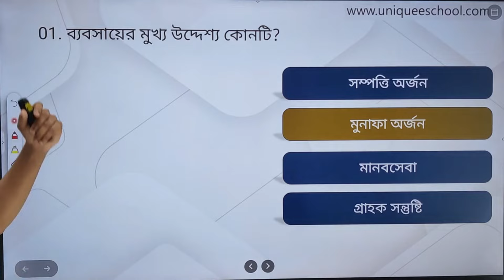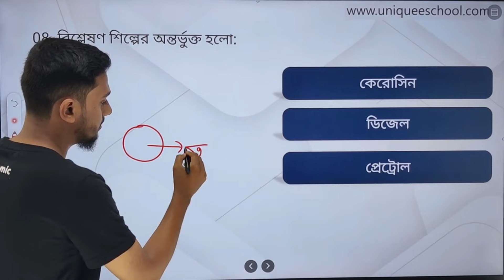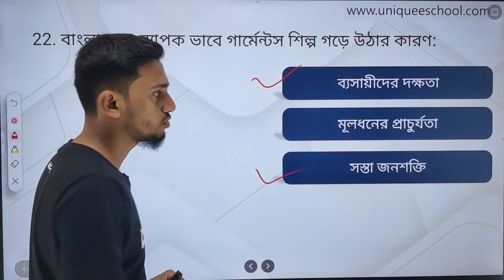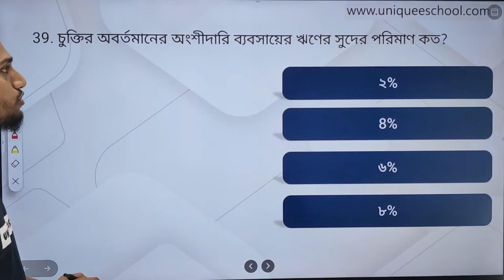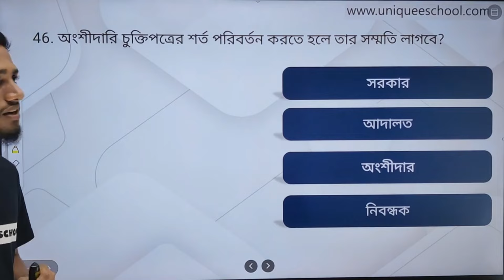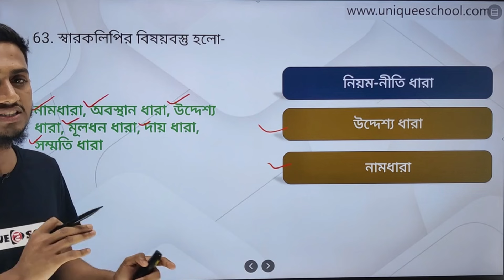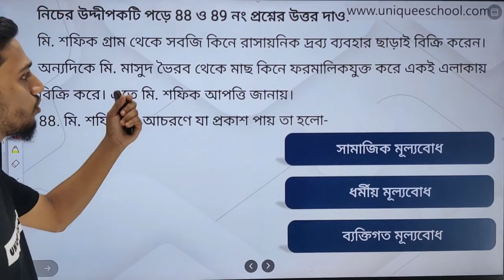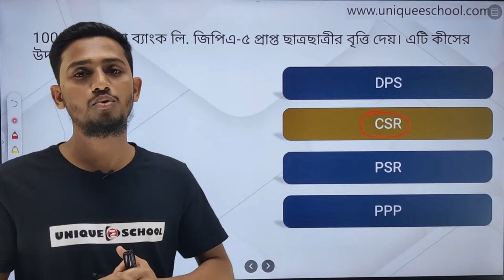HSC 2024 Management 1st Paper MCQ Super Suggestion | Top 100 MCQ | শেষ মুহূর্তের প্রস্তুতি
এইচএসসি ২০২৪ ফাইনাল পরীক্ষার পূর্ণাঙ্গ প্রস্তুতির জন্য ইউনিক ই স্কুল আয়োজন করেছে  সুপার সাজেশন সিরিজ ।
যেখানে তোমরা পাবা MCQ এবং সৃজনশীলের গুছানো ব্যাখ্যা সহ সাজেশন থাকবে প্রশ্নের বিশ্লেষণ।

ক্লাসটি ভাল লাগলে অবশ্যই তোমার মন্তব্য জানাবে এবং কলেজের একাডেমিক গ্রুপে শেয়ার করে আমাদের উৎসাহিত করবে । আর কোন বিষয়ের ক্লাস বা পেড়ালেখা বিষয়ক সহযোগিতায় আমাদের জানাতে ভুলবে না ।

সাজেশন মূলক ক্লাস গুলো সরাসরি লাইভে করতে যুক্ত হতে পার আমাদের ফেইসবুক পেইজে।

Unique E School has organized Super Suggestion Series for complete preparation of HSC 2024 final exam.
Where you will find MCQs and creative question analysis suggestions with structured explanations.

If you like the class, please give your comments and encourage us by sharing it in the academic group of the college. Don't forget to let us know about any subject class or writing support.

You can join our Facebook page to do live suggested classes.

HSC 2024 bebostapona 1st paper MCQ Suggestion,
HSC 2024 management 1st paper MCQ Suggestion,
HSC 2024 MCQ Suggestion,
management 1st Paper MCQ Super Suggestion,
ব্যবসায় সংগঠন ও ব্যবস্থাপনা ১ম পত্র পত্র শেষ মুহূর্তের প্রস্তুতি,
HSC 2024 management CQ Test Paper solve,
HSC 2024 management mcq Paper CQ Super Suggestion,
HSC 2024 Top MCQ Test Paper Analysis,
উত্তরসহ All Board ,
HSC 2024 management Top 100 MCQ ,
management MCQ Final Suggestion 2024 ,
Final Suggestion 2024,
management Final MCQ Suggestion ,
HSC 2024 Final MCQ Suggestion ,
Final MCQ Suggestion,
ম্যানেজম্যান্ট ১ম পত্র বহুনির্বাচনী প্রশ্নোত্তর ব্যাখ্যা সহ,
ম্যানেজম্যান্ট ১ম পত্র সাজেশন,
এইচএসসি ২০২৪ ব্যবসায় সংগঠন ১ম পত্র সাজেশন,
HSC 2024 Business Management 1st paper Suggestion,
Management 1st Paper MCQ ,
Management MCQ HSC 2024,
HSC suggestion 2024 ,
premium Suggestion,

Instructor :
Absar Uddin Ifti
BBA
Comilla University
Management & Finance  Instructor , Unique E School